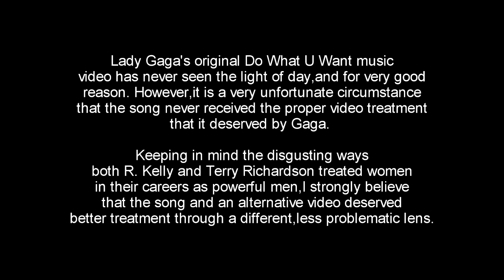Lady Gaga - Do What U Want (Solo Version - Fan Music Video)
Keep in touch with me:
Brand new MV edit with the solo version of Gaga's Do What U Want. If you don't care to read the disclaimer at the beginning of this video, skip straight to 0:20 to start the actual video.